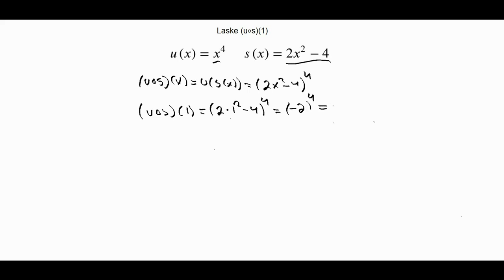Yhdistetty funktio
Lasketaan yhdistetyn funktion arvo